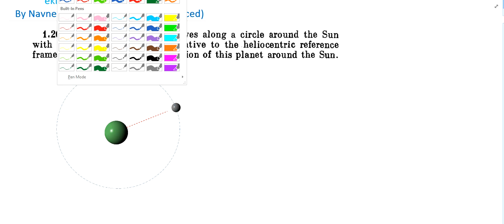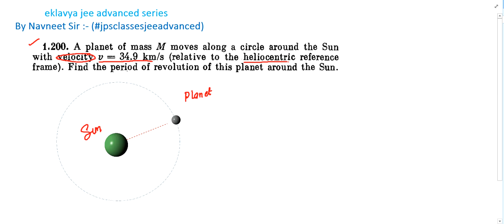irodov 1.200 || irodov gravitation solutions || A planet of mass M moves along